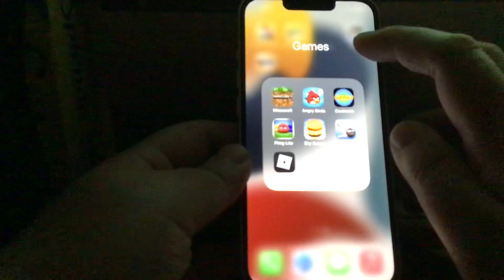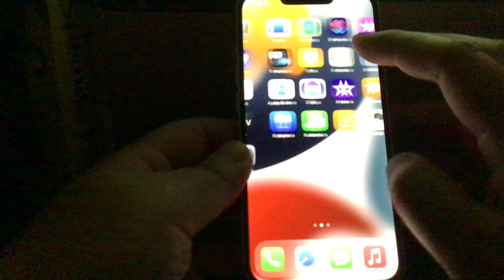Apple iPhone 13 Review